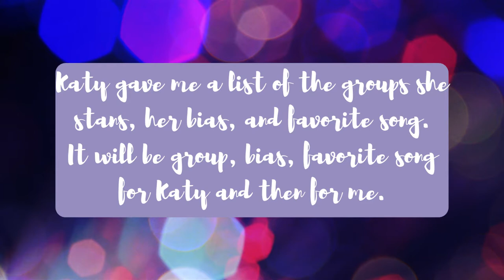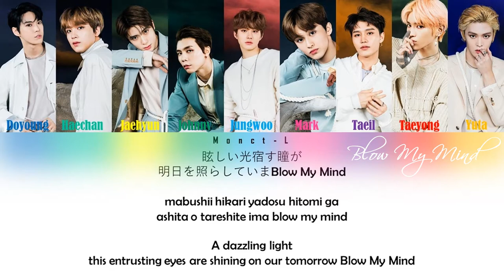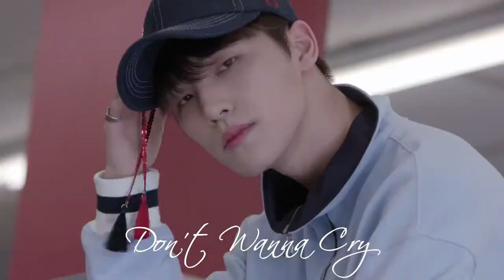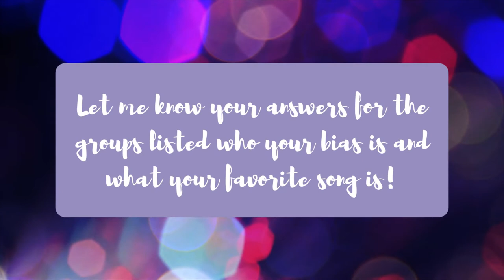My Kpop Favs Vs Katy's